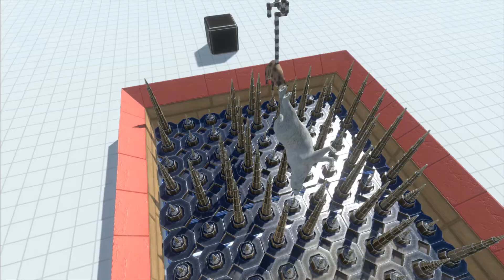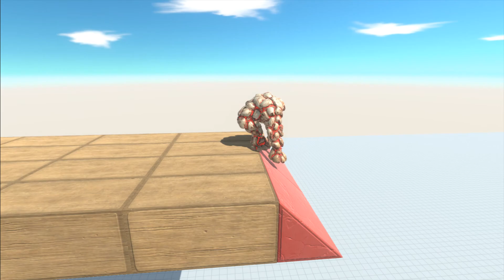The Deadly Thorns Trap Must Pass #2 - 🦖 Animal Revolt Battle Simulator 🦕